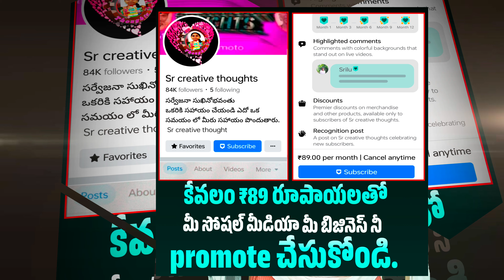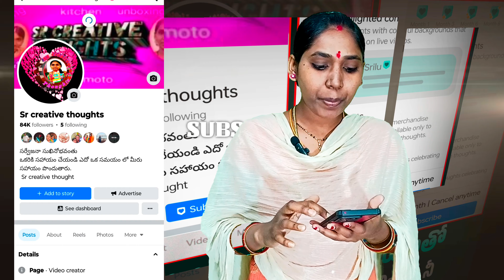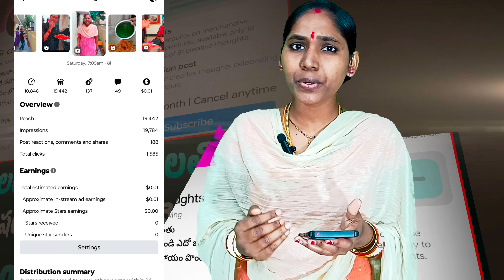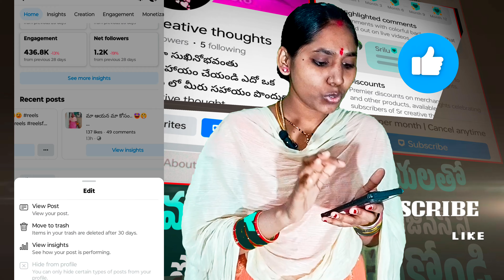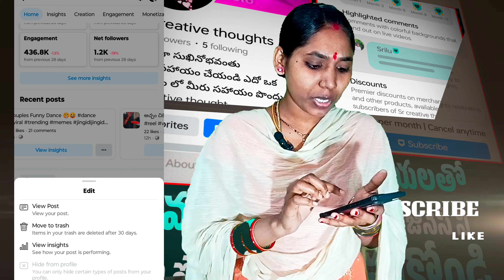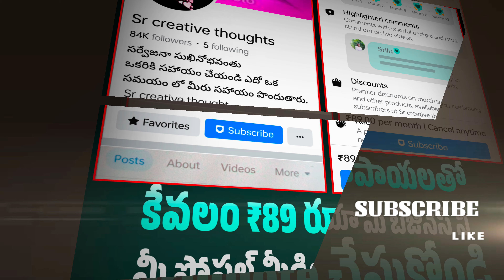Facebook Earnings New Update 🤑 || ఇక ఎవరూ చింతించాల్సిన అవసరం లేదు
Follow myMoj

A.Srilatha

Published by
Sr creative thought Channel Owner
Srilatha.